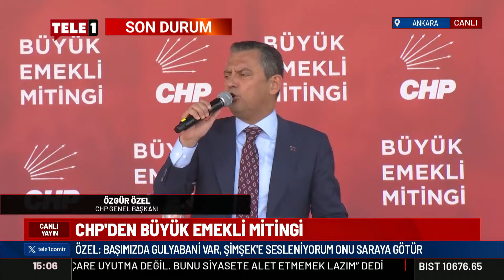Özgür Özel'den flaş seçim vaadi: Emekli maaşını bir buçuk asgari ücrete çıkaracağım!